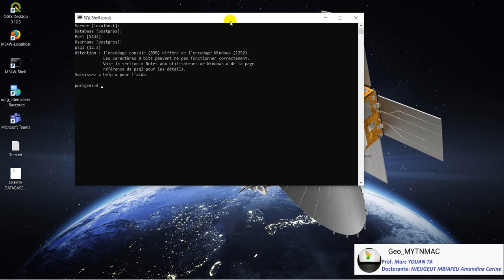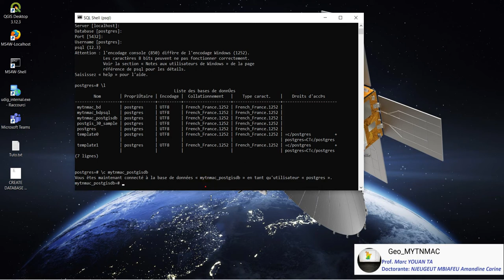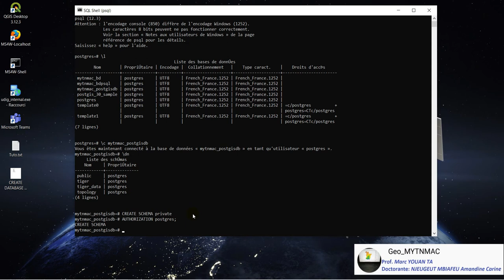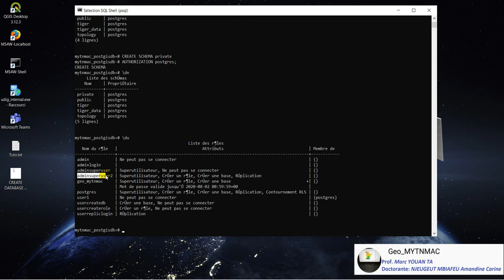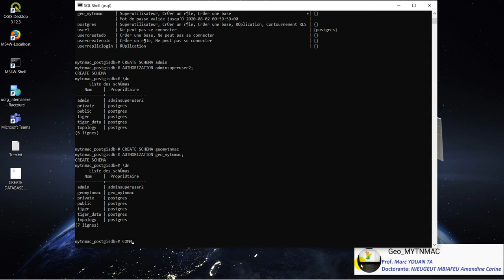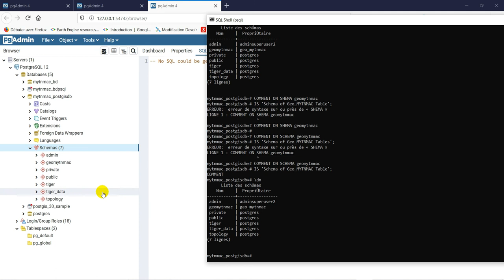[Geo_MYTNMAC] PSQL (09) Création de Schéma de bases de données sous PostgreSQL12 via SQL SHELL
Cette vidéo présente la procédure de création d'un schéma de bases de données sous  PostgreSQL 12 en utilisant SQL SHELL.